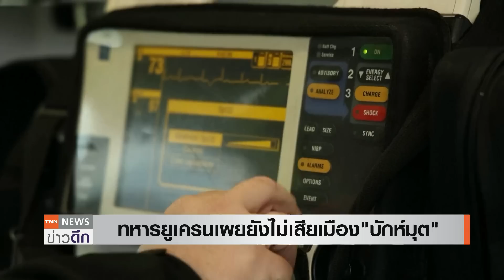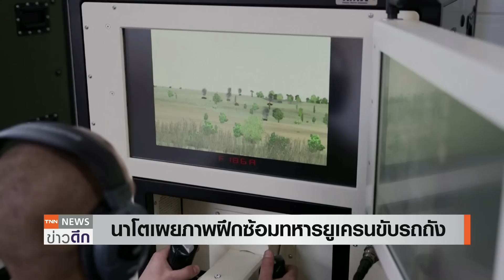รัสเซียยกระดับขับไล่ศัตรู! โปแลนด์ส่งเครื่องบินมิก-29 ช่วยยูเครน | TNN ข่าวดึก | 14 เม.ย. 66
รัสเซียมีคำสั่งให้ยกระดับการลาดตระเวนของกองเรือในมหาสมุทรแปซิฟิก และฝึกซ้อมรับมือกับสถานการณ์ไม่คาดคิด เพื่อเสริมสร้างความสามารถในการป้องกันดินแดน ขณะที่ รัฐบาลเยอรมนีอนุมัติคำขอของโปแลนด์ที่ต้องการส่งเครื่องบิน มิก-29 ไปช่วยยูเครนแล้ว